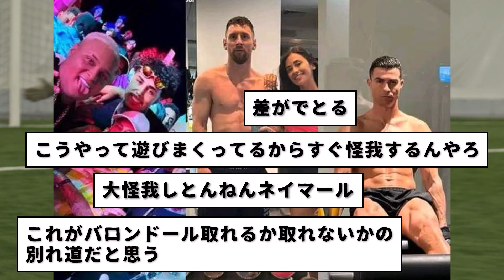衝撃：サッカー界のレジェンドお三方、それぞれの年末がコチラwww メッシ、ロナウド、ネイマールのそれぞれがコチラwwwwww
サッカー界のレジェンド、メッシ・ロナウド・ネイマール、それぞれの年末の様子がコチラですwwwwwwwww